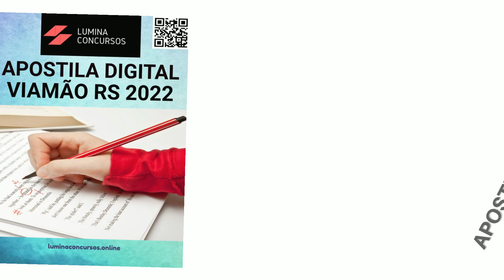Apostila PREFEITURA DE VIAMÃO RS 2022 Pedagogo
No estado do Rio Grande do Sul, a Prefeitura de Viamão, anuncia a realização de dois novos Concursos Públicos, que tem por objetivo a contratação de 370 profissionais e formação de cadastro reserva destinado a seleção em diversos cargos em níveis fundamental, médio, técnico e superior.